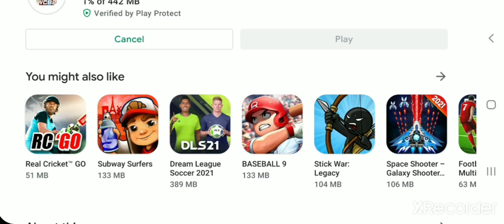FINALLY WCB2 NEW UPDATE LAUNCH WCB2 NEW UPDATE FULL GAMEPLAY REVIEW!!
HELLO GUYS
                        WELCOME HAI AAPKA AAPKE APNE CHANNEL AK CREATIVE 2.O PE TO ISS WALE VIDEO ME HUM WCB2 KE NEW UPDATE KA FULL GAMEPLAY REVIEW KARENGE

           _ MORE VIDEOS _